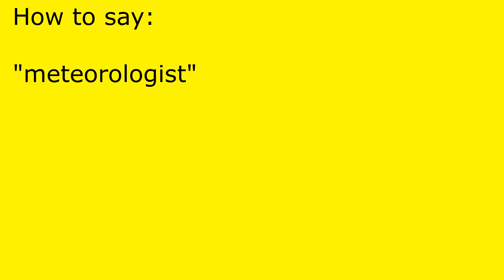How to pronounce meteorologist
meteorologist pronunciation.